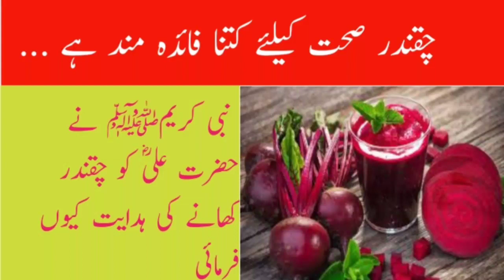Chikandar Sehat ky lie kitni faidamand hy | why did PBUH instruct Hazrat Ali to eat beetroot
I declare that all slideshow belong me. We do not mean to victimize anybody emotionally.